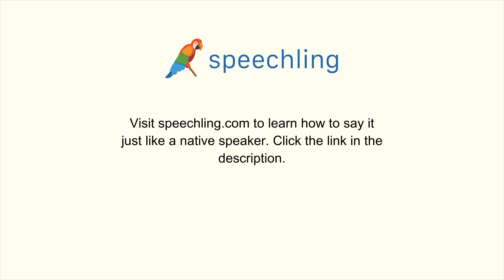イタリア語で"安定した"の発音の仕方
男性コーチ
Stabile

女性コーチ
Stabile

安定した

安定した